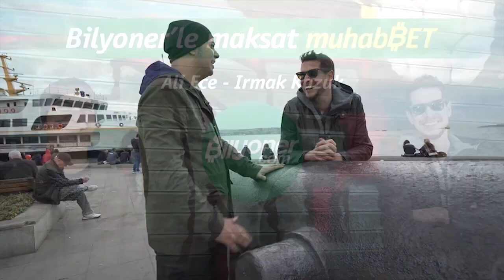Türkiye-Moldova Özel(maksat muhabBET)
Ali Ece ve Irmak Kazuk, maksat muhabBET'te Türkiye'nin hazırlık maçı için Moldova'yı seçmesini eleştirdi.